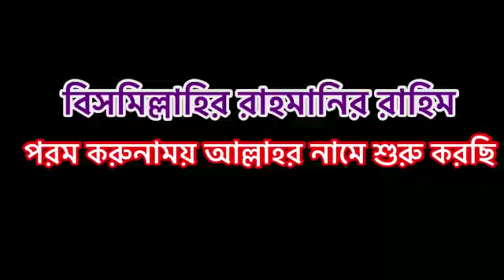EID-UL-AZHA Special Collaboration Recipes/ দূরে থেকে কাছাকাছি বিশ্বাসে পাশাপাশি ভালবেসে পাশে থাকি